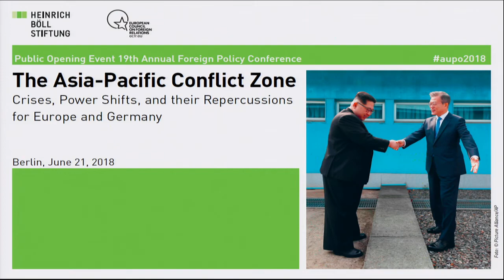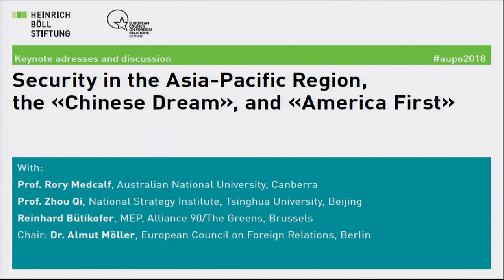Außenpolitische Jahrestagung 1: Asiatisch-pazifische Sicherheit "Chinas Traum" und "America First"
Der asiatisch-pazifische Raum ist wie keine zweite Weltregion vom Aufstieg Chinas sowie dem möglichen Zurückweichen der Vereinigten Staaten herausgefordert. Diese Machtverschiebung hat regionale und globale Auswirkungen und öffnet eine Reihe außen- und sicherheitspolitischer Fragen, denen die 19. Außenpolitische Jahrestagung nachgehen will:

- Wie belastbar sind amerikanische Sicherheitsgarantien in der asiatisch-pazifischen Region?
- Welche neuen Allianzen und Abhängigkeiten zeichnen sich in Asien vor dem Hintergrund von Chinas Aufstieg zur Weltmacht ab?
- Sind der regionalen Aufrüstung in Asien Grenzen gesetzt?
- Sollte Europa eine aktivere Rolle in Asien spielen?

Mit:
- Prof. Rory Medcalf, Australian National University, Canberra
- Prof. Zhou Qi, National Strategy Institute, Tsinghua University, Beijing
- Reinhard Bütikofer, MdEP, Bündnis 90 / die Grünen, Brüssel
- Dr. Victor Cha, Center for Strategic and International Studies, Washington
- Mark Fitzpatrick, International Institute for Strategic Studies, Washington
- Susanne Riegraf, Auswärtiges Amt, Berlin

In Kooperation mit dem European Council on Foreign Relations (ECFR).

Panel 1: Asiatisch-pazifische Sicherheit "Chinas Traum" und "America First"

- Begrüßung und Einführung: Dr. Ellen Ueberschär, Vorstand, Heinrich-Böll-Stiftung, Berlin
- Die transpazifische Perspektive: Amerikanische Sicherheitsgarantien im asiatisch-pazifischem Raum: Prof. Rory Medcalf, Australian National University, Canberra
- Die regionale Perspektive: Chinesisch-amerikanische Strategiespiele und deren Auswirkungen auf die bilateralen Beziehungen: Prof. Zhou Qi, National Strategy Institute, Tsinghua University, Beijing
- Ein Blick aus Washington: Was sind die strategischen Ambitionen der Vereinigten Staaten im asiatisch-pazifischen Raum? Dr. Victor Cha, Center for Strategic and International Studies, Washington
- Ein Blick aus Brüssel: Welche Lehren sollte Europa im Hinblick der sich ändernden geopolitischen Dynamik in Fernost ziehen?  Reinhard Bütikofer, MdEP, Bündnis 90 / die Grünen, Brüssel
- Moderation: Dr. Almut Möller, European Council on Foreign Relations, Berlin

Sehen Sie auch den Mitschnitt des Auftakts zur 16. Außenpolitischen Jahrestagung "Vom Umgang mit autoritären Systemen. Demokratische Außenpolitik unter Stress"